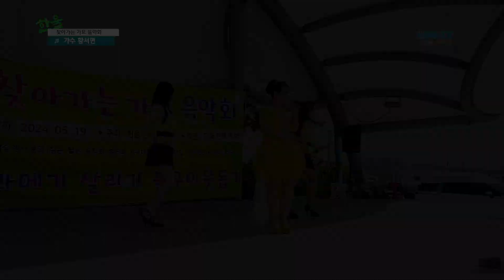/찾아가는 가요음악회 /한울연예예술단 /구룡포아라광장 /구룡포과메기살리기 불우이웃돕기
2024년 찾아가는 가요음악회

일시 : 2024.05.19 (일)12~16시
장소 : 포항구룡포아라광장
주최/주관 :한울연예예술단
음향 :
촬영:혜은미디어

01.가수전승백        1.지키지못한사랑                2.추억의소야곡
02.가수이향남        1.혼자사는남자                     2.한번만
03.가수애란짱        1.미운사내                                2.조약돌사랑
04.가수불등사랑  1.불등사랑인생이야기     2.인연의끈
05.가수남송아        1.그이름석자                          2.조약돌사랑
06.가수한희석        1.세월에던진사랑               2.흙수저
07.가수노하영        1.예원의상처                          2.가요메들리
08.가수허리수        1.당신은죄없어요               2.추억의광안대교
09.가수박동주        1.세월아                                    2.가고픈부산송도
10.가수진 효             1.꽃길                                         2.사랑껌
11.가수대길              1.동백아가씨                         2.섬마을선생님
12.민요이선옥/이세비 1.한오백년 2.강원도아리랑 3.뱃노래
13.가수태현아        1.세월아할말있다              2.막걸리한잔
14.가수태랑             1.빈지게                                    2.미워도다시한번
15.작곡가산우에  1.물보라사랑                         2.진주역
16.가수김자선       1.내고향양남하서              2. 울산으로오세요
17.가수영대             1.당신멋져                              2.행복하구나
18.가수김길우       1.친구같은내사랑               2.당신이뭔데
19.가수금나라       1.세월아너만가거라         2.금수저흙수저
20.가수송명구       1.비내리는명동거리         2.우중의여인
21.가수신선아       1.지나야                                    2.사랑불
22.가수김기선       1.하룻밤풋사랑                    2.청춘고백
23.가수유자            1.슬픈우연                               2.정녕
24.가수황종진      1.보약같은친구                    2.옹이
25.가수이문수      1.있을때잘해                          2.유리벽사랑
26.가수황진용      1.인연의끈                               2. 코리언마도로스 3.꿈에본내고향
27.가수황서현      1.사랑의비를맞아요 2.
28.가수최연            1.인생열차                              2.인연의끈 3.가요메들리